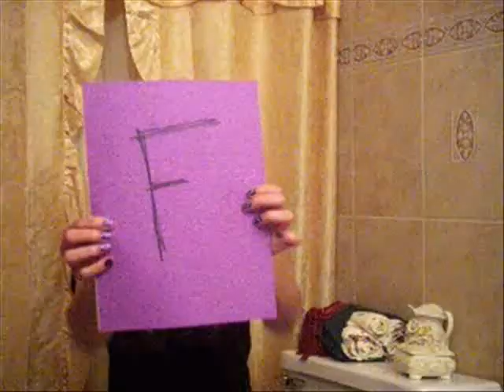ChuckNChad ~ Fred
Hay, sorry Fred for not uploading this on time. This video was supposed to be uploaded September 23.
~Chad